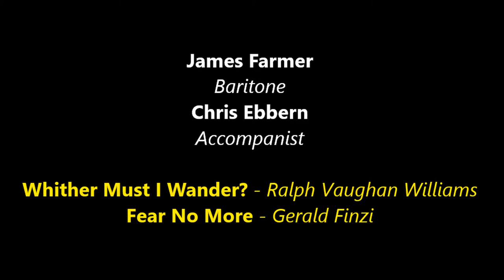25 6 22 Rushcliffe Phoenix Voices concert